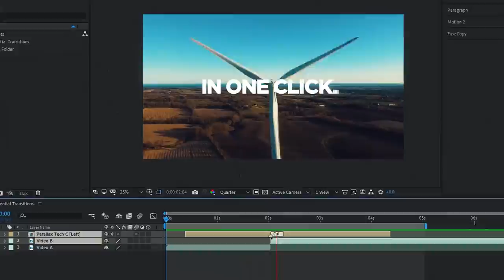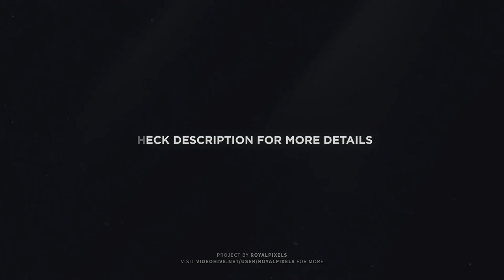Transitions for After Effects V3 (UDDATE 2024) - best transitions for after effects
New Update – Essential Transitions V3.0 is Available Now!
The project keeps on growing! It started only with 70 transitions and now we have more than 4200 presets available in 20 unique categories. Once you purchase the project, you get all the future updates for free.

Re-designed category: 450 Seamless Presets with SFX, Target & FX Controls
Added a new category: 160 Film Presets with SFX, Color & FX Controls
Added a new category: 370 Grid Presets with FX Controls
Added a new category: 300 Parallax Presets with SFX, Color & FX Controls
Added a new category: 100 VFX Presets with SFX, Color & FX Controls
Added a new category: 12 Lights Presets with SFX, Color & FX Controls
Added a new category: 125 Bokeh Presets with SFX, Color & FX Controls
Added a new category: 92 Flip Presets with SFX, Color & FX Controls
Added a new category: 40 Fade Presets with SFX, Color & FX Controls
Added a new category: 38 Typo Presets with Color & FX Controls
Added a new category: 28 Paging Presets with SFX, FX Controls
Features
MYFX Extension
4200+ Transition Presets
130 Lower Thirds
90 Titles
Premiere Pro Support (Dynamic Link)
Easy to Use (One-Click Method)
Color & Effects Controls
Target Control
All Preset Previews
100% After Effects
Works with Any Resolution
Help Center
Customer Support
Free Lifetime Updates
MYFX Extension
MYFX Extension helps you to browse and apply presets in one click! You can favorite presets and have your own hand-picked library. If you have any questions, you can watch the video tutorials right inside MYFX Extension and even visit the Help Center – simply use the top menu to navigate through the pages.
Automatically Fits to Any Resolution
Essential Transitions pack offers a support for any resolution up to 4K! All the transitions are automatically adjusted to fit your resolution, so they will work flawlessly on any aspect ratio such as portrait 9:16, landscape 3:2, square 1:1 or any other size.

Full Customization – Lots of Controls
Each transition has its unique Color & Effects controller. You can easily modify each transition in a matter of seconds, even if you’re a beginner in After Effects.